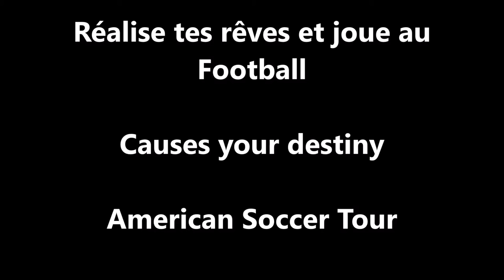CV Pro Vidéo Abdelhakim Chawki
Chawki Abdelhakim
Paris

American Soccer Tour